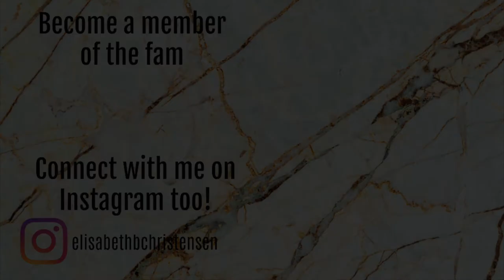EYESHADOW PALETTE TAG // BY SAMANTHA & ALLIE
THE QUESTIONS:

 1. Show your newest palette
 2. Show your oldest palette
 3. Show your most expensive palette
 4. Show your most affordable palette
 5. Show your everyday palette
 6. Show your most colorful palette
 7. Show your smallest palette
 8. Show your biggest palette
 9. Show your palette with the best memory
 10. Show a palette worth the hype
 11. Show a palette not worth the hype
 12. Show your favorite palette from a favorite brand
 13. Show your most used palette